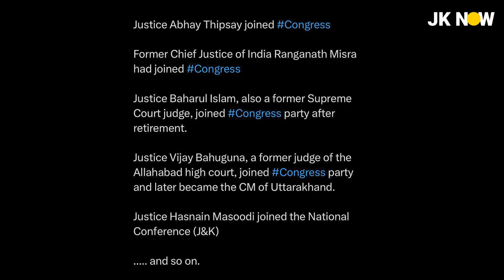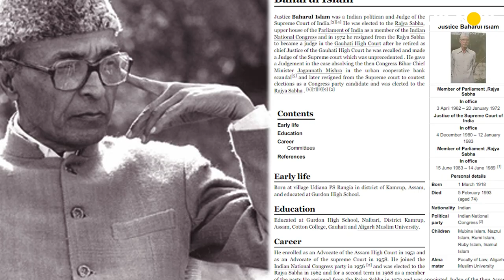When Congress did 'irreparable damage' to Indian Judiciary Back in Time | Story about Baharul Islam